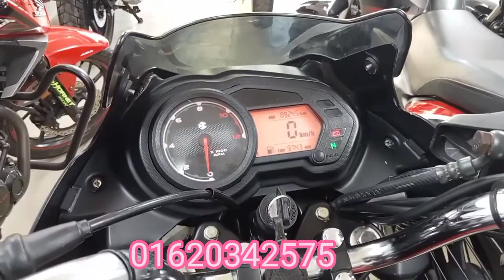bajaj discover 125cc| shwapno sawari | second hand bike | price in bangladesh2022